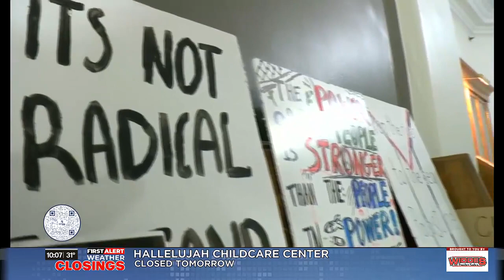Ceasefire Resolution brings a large crowd to Duluth City Council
It was another packed Duluth City Hall as councilors prepared to vote on a resolution, calling for a ceasefire in the war in Gaza.